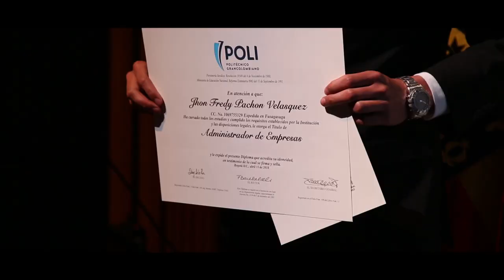¡Tenemos más graduados grancolombianos!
¡Llenos de emoción! así se definen nuestras ceremonias de grados en Bogotá. Conmovedores mensajes de hijos y padres orgullosos se tomaron los corazones de nuestros graduados. ¡Revive los mejores momentos aquí!